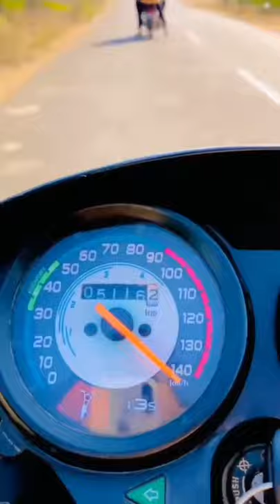Splendor plus top speed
# splendorplus